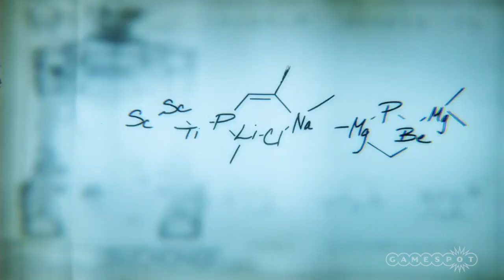Bioshock Infinite: Burial at Sea Episode 2 - Gameplay Preview [MILD SPOILERS]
[MILD SPOILERS] Peer into the world of Bioshock Infinite through Elizabeth's eyes for the very first time in this preview of Burial at Sea Episode 2.

Follow BioShock: Infinite at GameSpot.com!